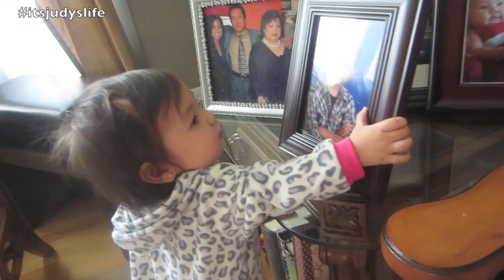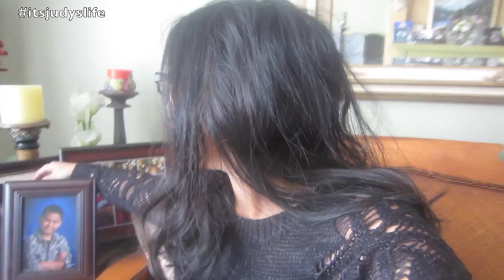Cooking and Crying - November 25, 2013 - itsJudysLife Vlog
Vlog Camera We Use: